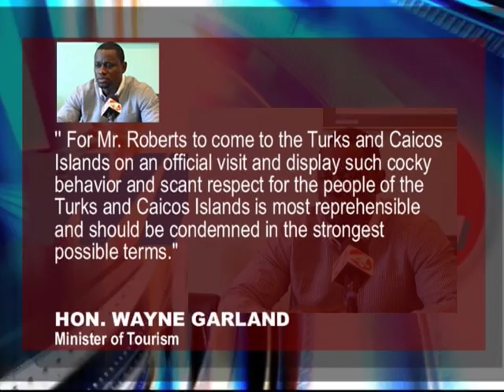Tourism Minister Upset at ECO